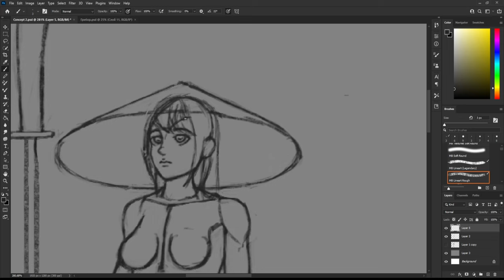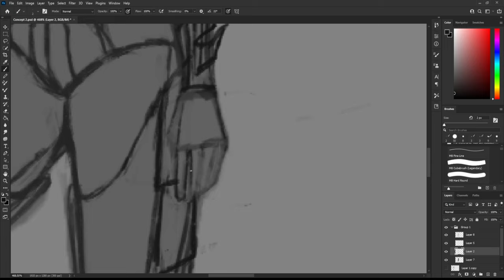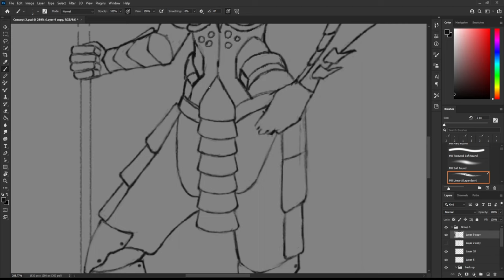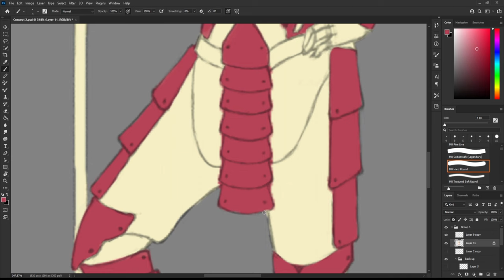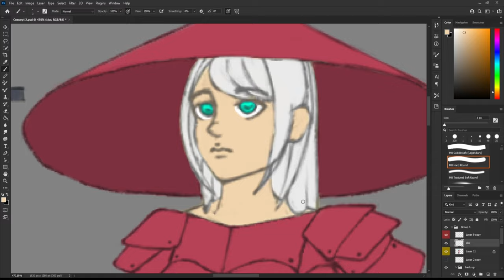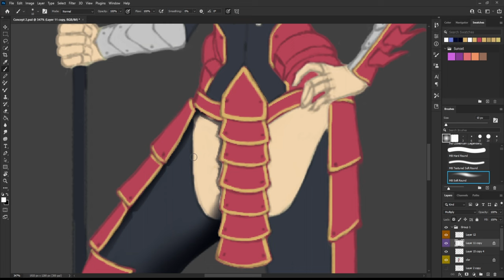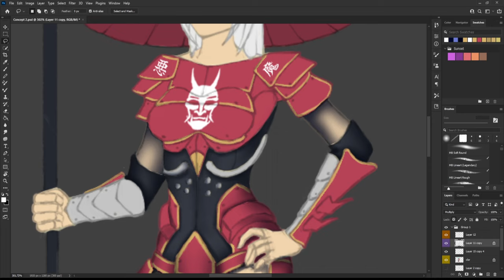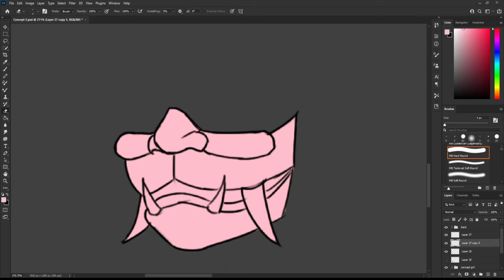Character concept art Speedpaint (by GOOSE)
Hello guys. Welcome to my new (Concept art) Speedpaint.

Thanks if you like my content (=_+)